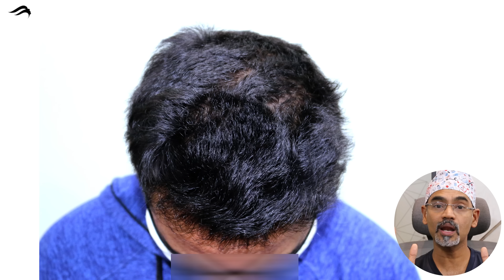Hair Transplant In Hyderabad |Best Clinic Surgeon & Results Of Hair Transplant Surgery In Hyderabad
Pioneer Advanced Hair Transplant clinic known to give best results for hair transplant in Hyderabad. At our clinic hair transplantation is done under the guidance of India's one of the top surgeon dr sreedhar ready. We have world class clinical treatments and result-oriented.

At Pioneer Advanced Hair Transplant Clinic you will get very affordable cost for hair transplantation. Apart from price we provide best hair transplant in Hyderabad with international facilities & world class results.

If you are looking for hair transplant in Hyderabad consult India's top cosmetic surgeon.